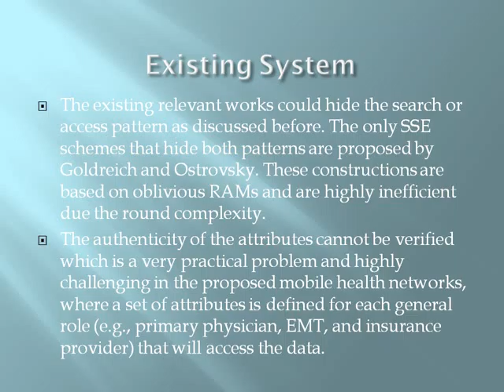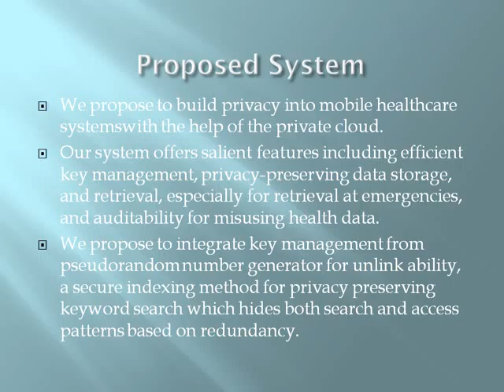2014 IEEE JAVA/.NET Cloud Assisted Mobile Access of Health Data With Privacy and Auditability